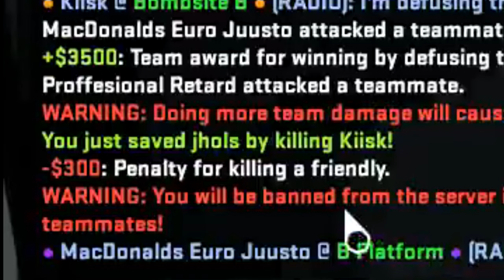CS Montage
But its in swedish
get fucked